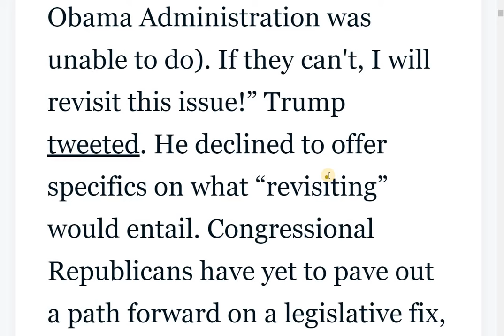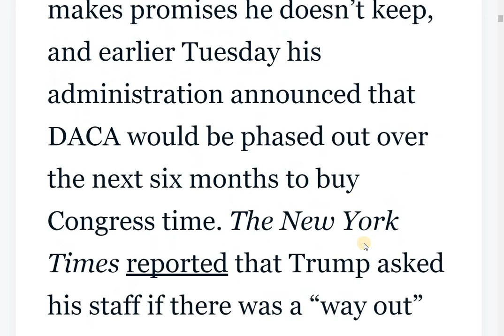Trump: If Congress Can’t Fix DACA, I’ll ‘Revisit’ It